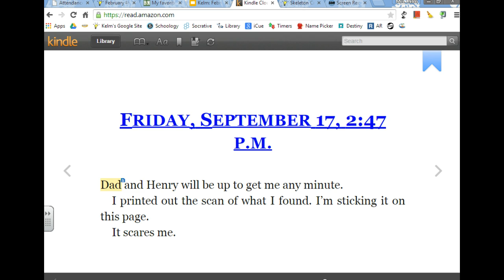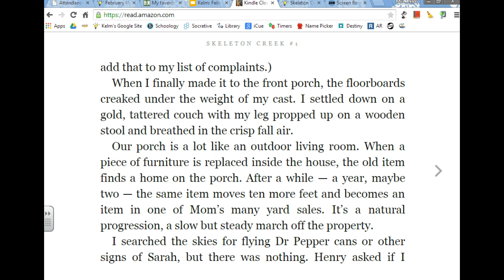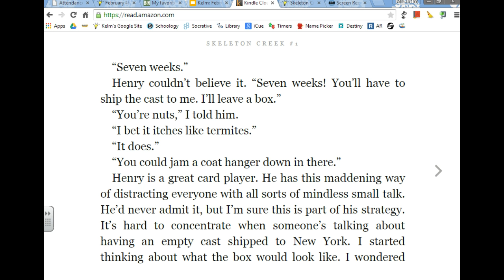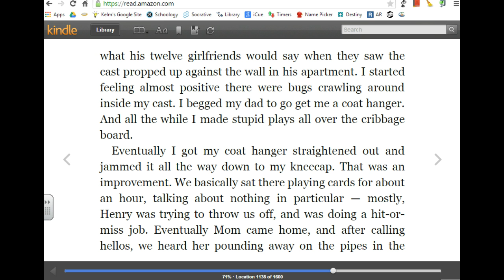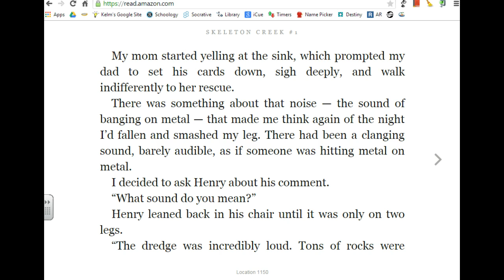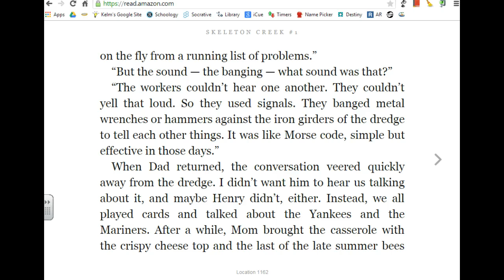SKELETON CREEK: Pages 126-133